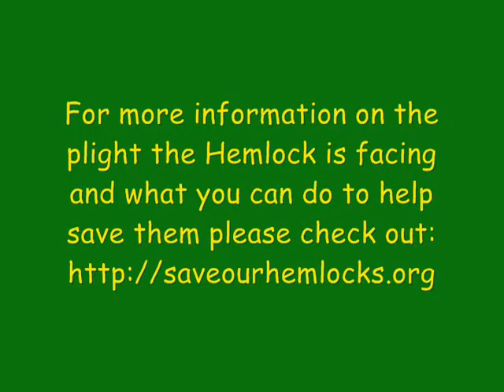Wild Adventures with Steve: Hemlocks--Disappearing Giants of the Forest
Hemlocks are vanishing from the Eastern forests--watch and find out why!